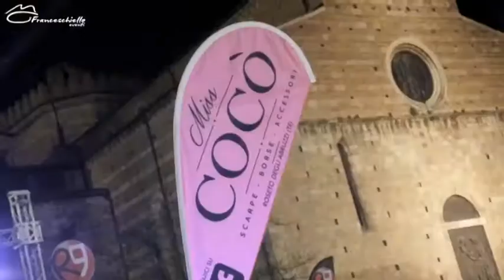TELEPONTE - Torna Aperistreet a Teramo